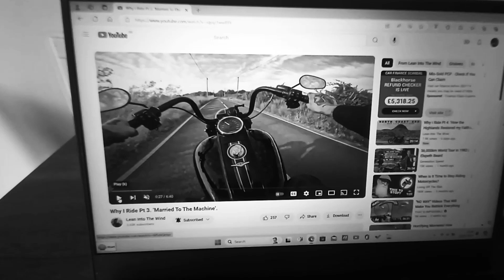INDIAN RIDE,CHEST CAM TEST.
Went for a ride on my Indian but instead of mounting the GoPro on the bike I used a chest mount that Woodpecker had given me ages ago. this was after watching footage from another youtuber called Lean into the wind. I think it turned out allreet .